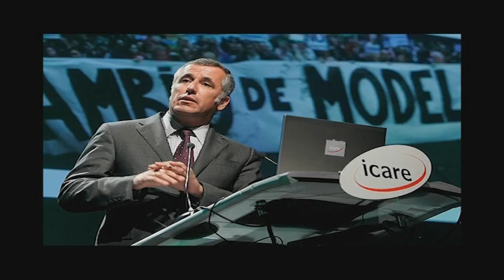PQC Capítulo 7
Un nuevo capítulo traído a sus pantallas por UAI TV. Despedida de Benítez, UAI inundanda y mucho más! No se lo pierdan